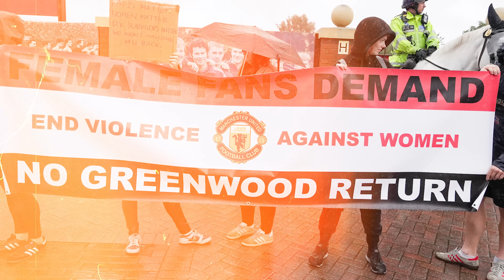Xavi and Laporta TENSIONS HIGH, Greenwood Wanted by Madrid, EriK Ten Hag replacement confirmed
Timestamps

0:00 Introduction
1:36 Mason Greenwood to Madrid ?
4:20 Xavi VS Laporta
8:55 Erik Ten Hag's replacement